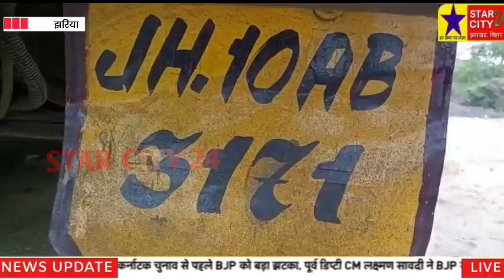सुदामडीह सी ओ सी पी के पिछे छापेमारी,एक ट्रक सहित उसमे लोड करीब 5/6 टन कोयला जब्त